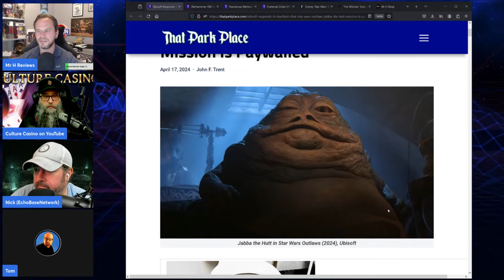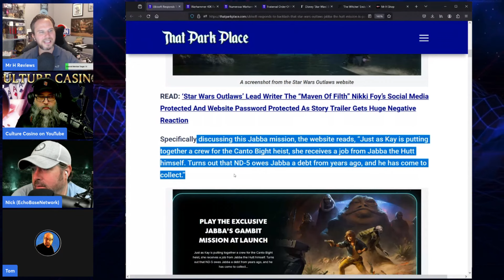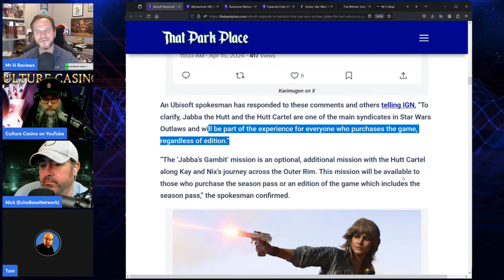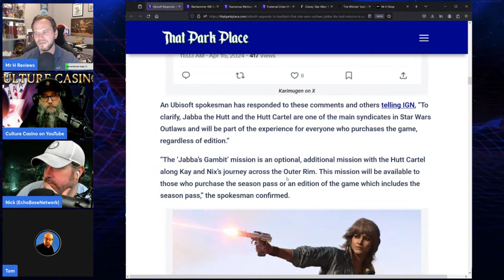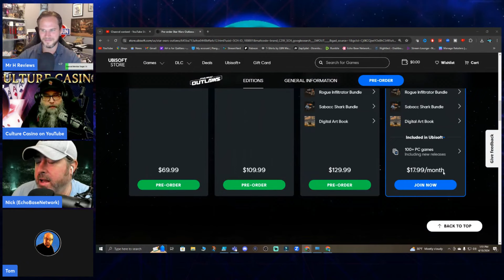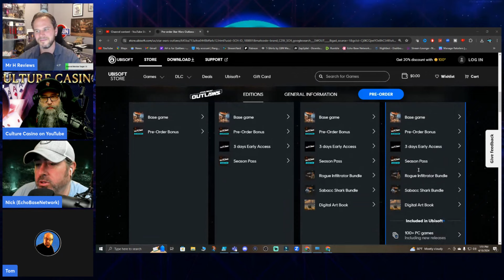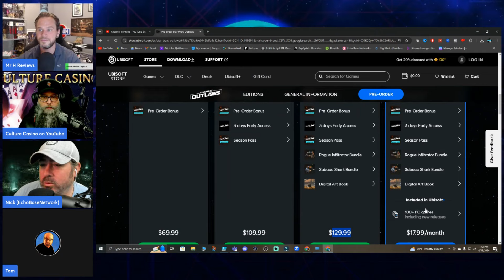Star Wars Outlaws Will Be A HUGE Flop! Ubisoft NUKED By Fans